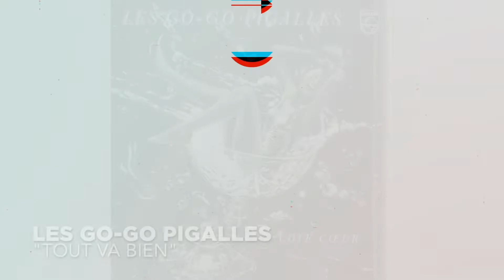Les Go-Go Pigalles "Tout Va Bien"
Taken from "Côté Cœur" Philips – 9101 219 -
Coco Charnel, Hugo Beaulieu
1979